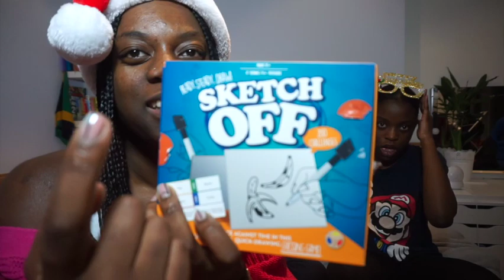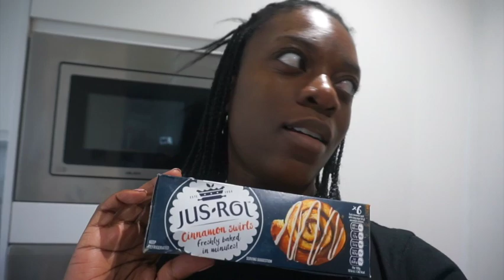GAMES & GINGERBREAD HOUSE COMPETITION|VLOGMAS DAY 24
VLOGMAS DAY 24 & it's Christmas Eve! Continuation of games with my sisters and we have a GINGERBREAD COMPETITION!